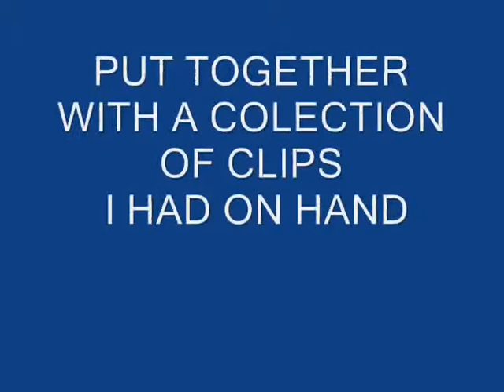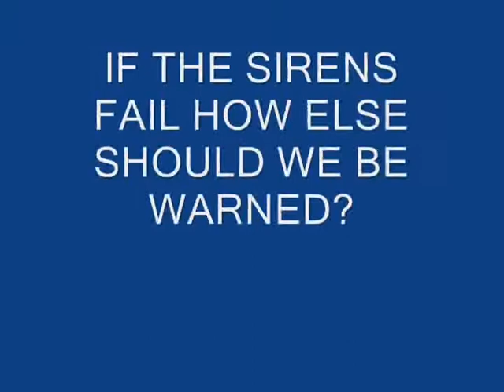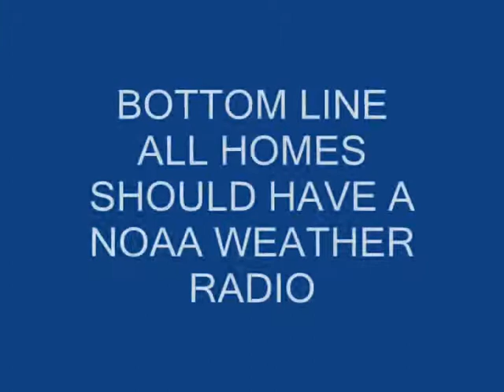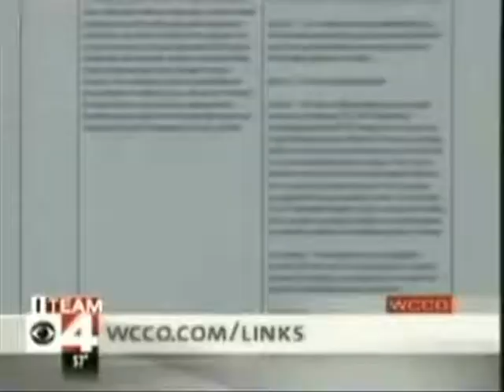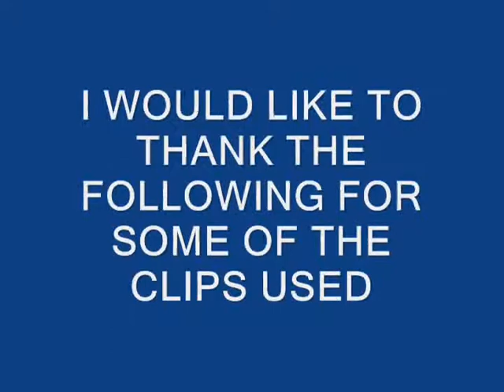A RANDOM SIREN VIDEO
I was bored and decided to take some clips I had and created A RANDOM SIREN  VIDEO